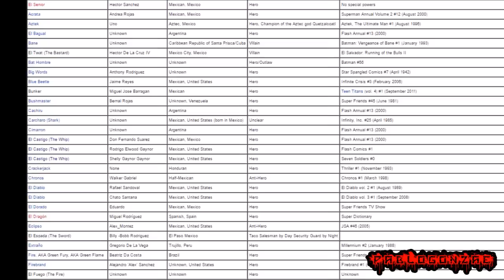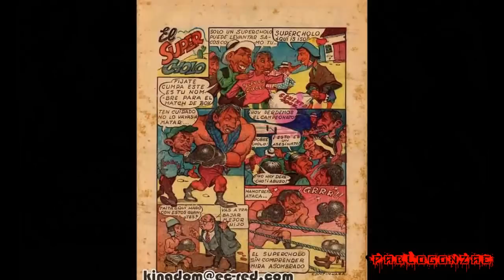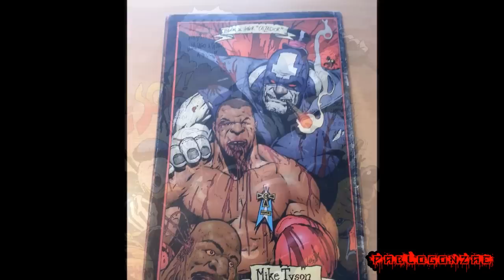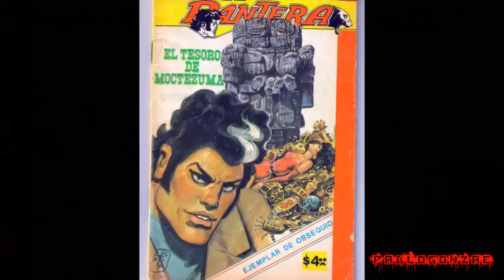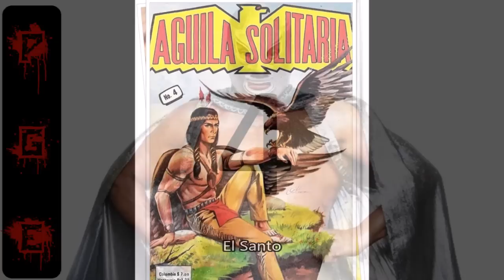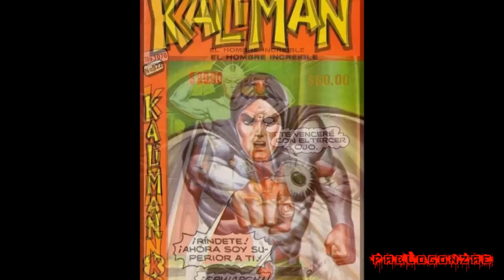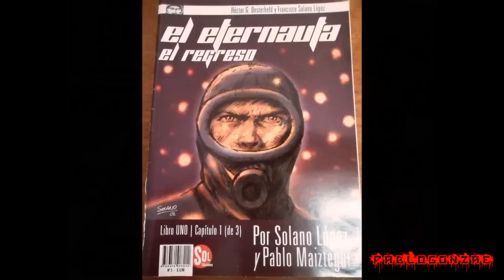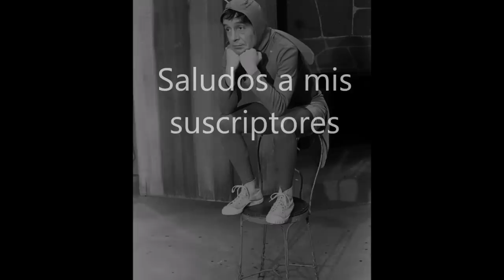Los 10 superhéroes latinoamericanos más famosos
Hoy iniciamos una serie nueva con la temática de superheroes espero que les guste el video y de ser asi con mucho gusto hare una segunda parte.